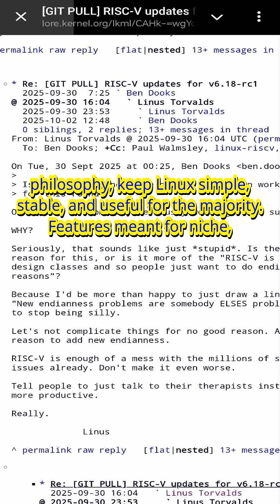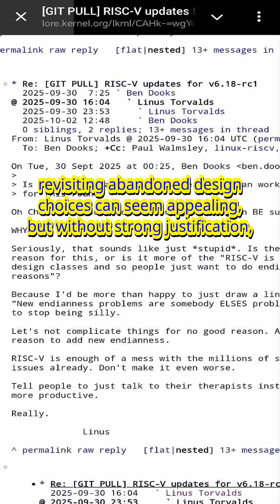Linus Torvalds to Dev: "Your Idea is STUPID."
Linus Torvalds called a new RISC-V proposal "stupid." We break down why this Linux kernel debate is a crucial lesson for all developers. Read the original discussion

In this video, we dissect the recent, fiery debate on the Linux kernel mailing list about adding Big Endian support to the RISC-V architecture—and why Linus Torvalds shut it down so decisively. This isn't just about technical specifications; it's a masterclass in open-source governance and project philosophy.

For software engineers, system architects, and tech leaders, this episode explores the critical balance between innovation and stability. You'll learn why Torvalds argued that resurrecting an obsolete standard like Big Endian would introduce unnecessary complexity, increase the maintenance burden, and risk fragmenting the growing RISC-V ecosystem.

We go beyond the drama to uncover the core principles that guide Linux development: a relentless focus on simplicity, real-world utility, and long-term stability. Understand the powerful lesson this holds for any developer proposing a major change: prove the need, demonstrate the value, and be prepared to justify the cost.

Do you think Linus Torvalds made the right call? Was his response too harsh or perfectly justified?